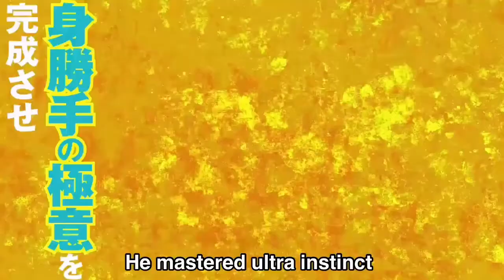Granola Arc - Animated Manga All Trailers